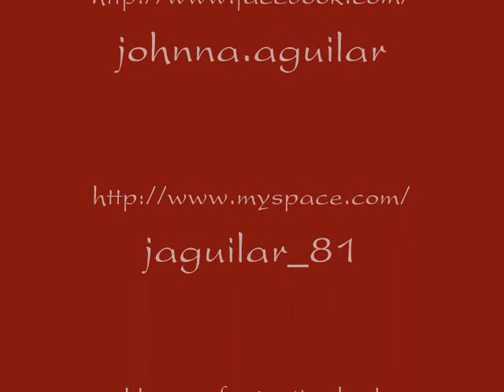Geisha Photoshoot Pictures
Took some pictures of the Geisha Inspired look. I like them much better than my fuzzy video. :0) Hope you enjoy!

Hair, Makeup, Photographer - Just me :0)
From the Memoirs of a Geisha Soundtrack